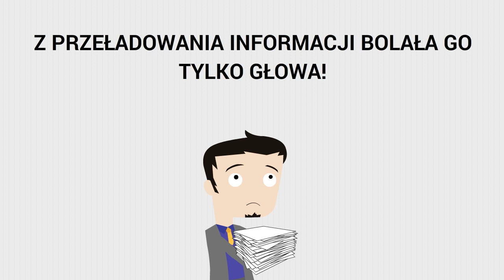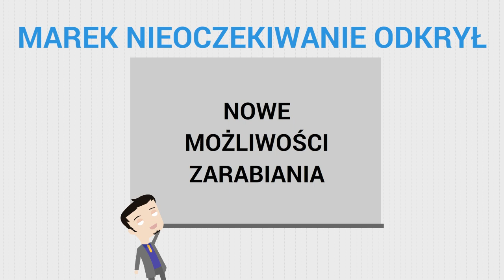Akademia Milionerów - Nowy Rozdział w Biznesie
►► Jak Zacząć w Marketingu Sieciowym - 12 Kampanii Do Promocji Biznesu MLM w Internecie:

Niestety wakacje to czas lenia, dlatego piszę
z krótkim opóźnieniem, ale w końcu się udało 🙂 :)

Nie tak dawno miałem zaszczyt dołączyć
do projektu, który już niedługo może wpłynąć
bardzo pozytywnie na biznes & życie wielu ludzi…

Wiem, wiem .
Ile razu już to słyszałeś…

"Super biznes, gdzie wszyscy zarabiają,
nic nie trzeba robić, zero inwestycji itd., itp…"

Jednak nie o biznes tutaj chodzi,
a o coś o wiele większego!

Wyobraź sobie, że należysz do społeczności
ludzi sukcesu, ludzi którzy pomagają sobie
nawzajem, wymieniają się doświadczeniem,
razem się uczą, razem się bawią i przede
wszystkim… razem zarabiają pieniądze.

Chyba wiesz jak to jest z tymi różnymi
systemami i biznesami?

Możemy skakać po scenie, klepać się
po plecach i szeptać sobie miłe słówka.

Ale czy to wystarczy?

Która z powyższych czynności opłaci
Twoje rachunki?

Skakanie po scenie?

Raczej nie!

Klepanie się po plecach?

Też nie!

Pozdrawiam,
Paweł Grzech

Akademia Milionerów | Pomysł Na Biznes w Domu | Na czym dzisiaj zarabiać w Internecie